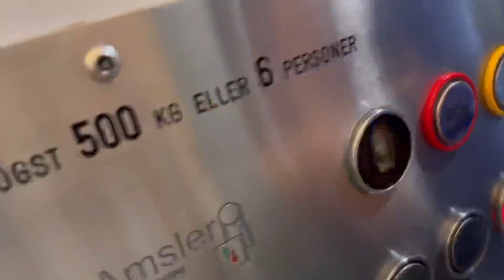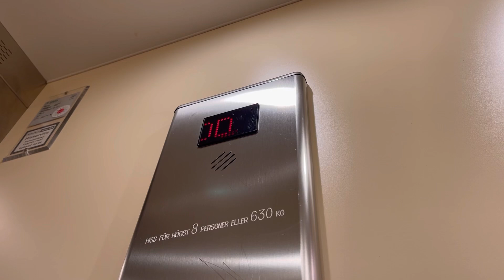50 elevator alarms!!!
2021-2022